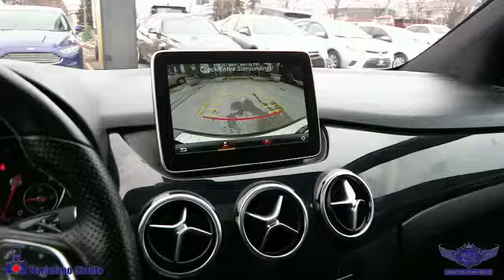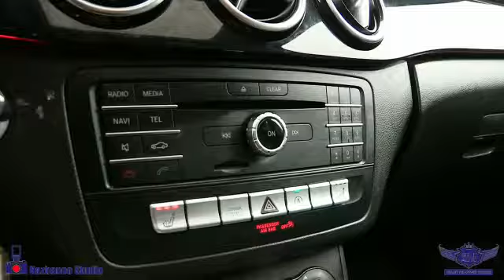2016 Mercedes-Benz B-Class B 250 Sports Tourer, NO ACCIDENT, AWD, NAVI, BACK-UP CAM, B.SPOT,10259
FULLY LOADED, PANO ROOF, HEATED SEATS, SENSORS, PREMIUM AUDIO, PARK ASSIST AND MUCH MORE

This 2016 MERCEDES BENZ B250, comes in EXCELLENT Showroom condition. Financing Available, we provide affordable payments and low interest rates.